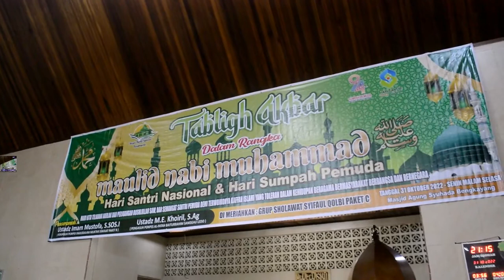Perkuat Toleransi Beragama di Hari Maulid Nabi dan Hari Santri Nasional di Bengkayang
Warga Kabupaten Bengkayang memadati mesjid Agung Syuhada Kabupaten Bengkayang untuk mengikuti maulid nabi bertemakan toleransi beragama